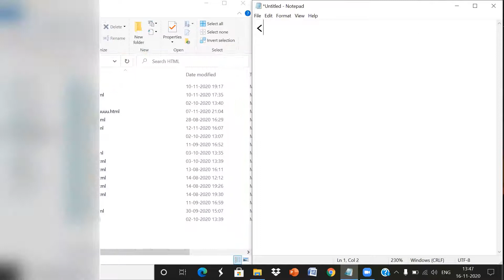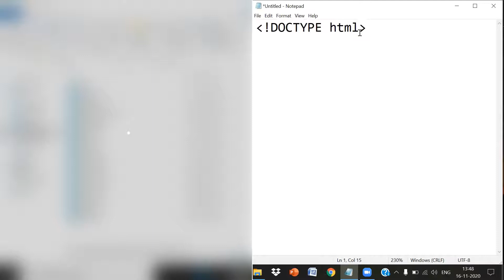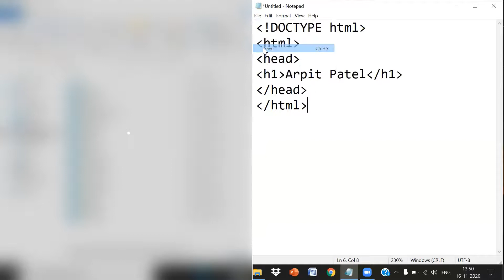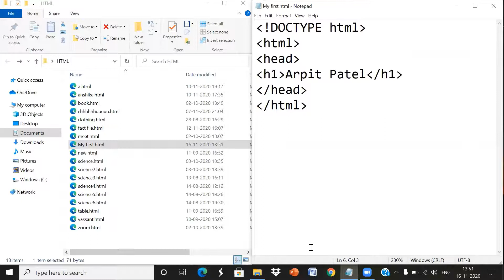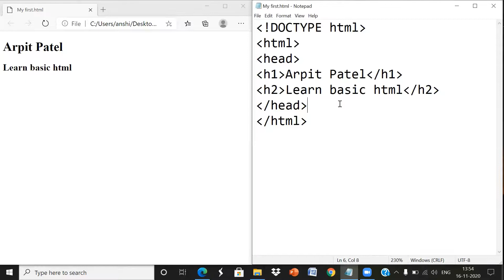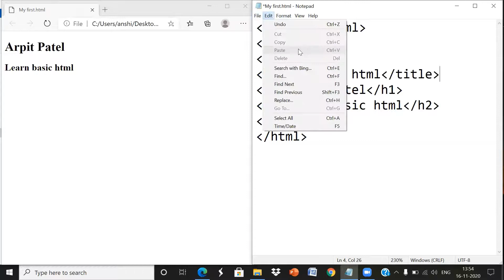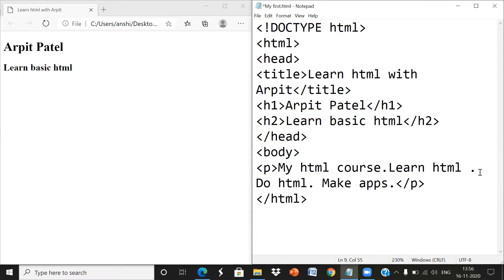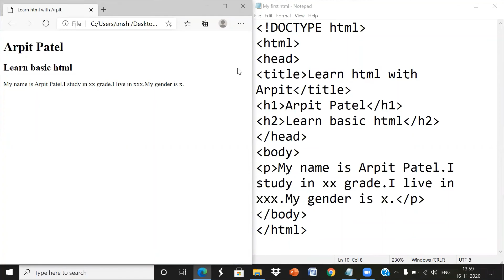Html for beginners lesson 1 in hindi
In this video, we learn the basic html structure. We learn how to open, close and save a html document.

Share your thoughts in comment box which are important to us for improvements.
Also share your questions about HTML. I will try to solve your queries.